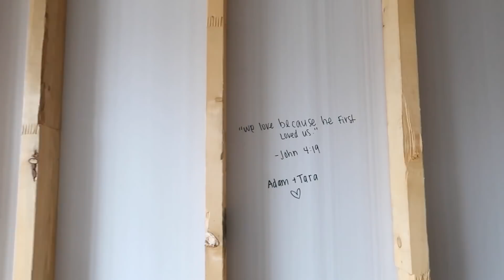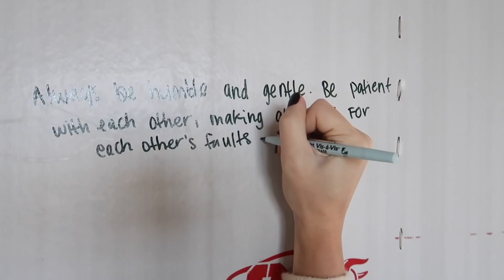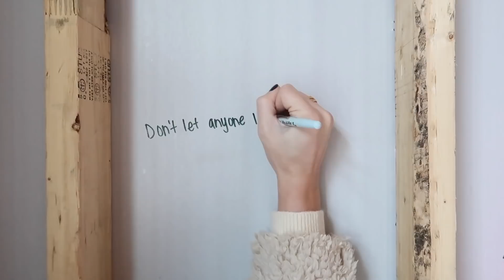BABY GIRL OFFICIAL NAME REVEAL 2020 | Tara Henderson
BABY GIRL NAME REVEAL 2020!

POSHMARK: @Tarahendo